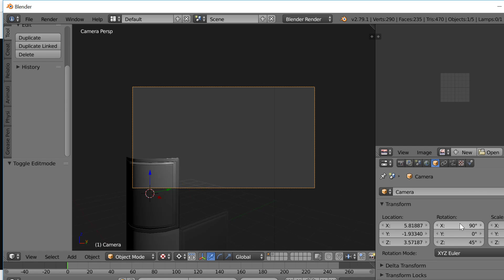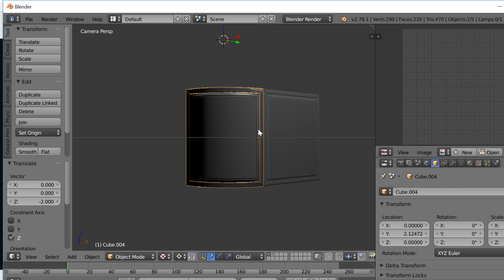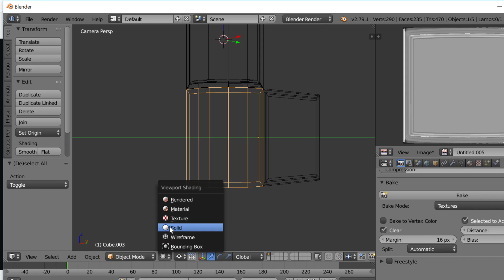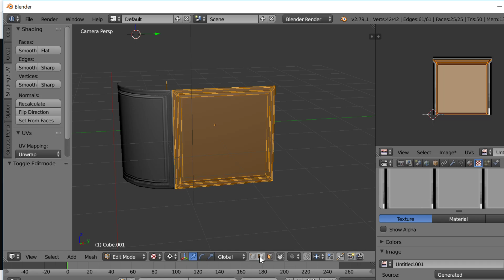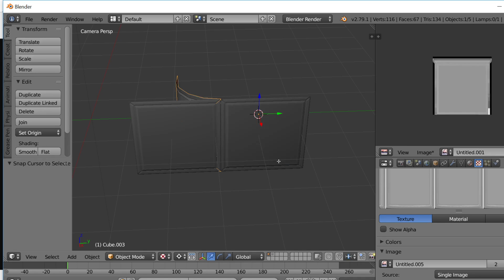Making a trim kit part 1